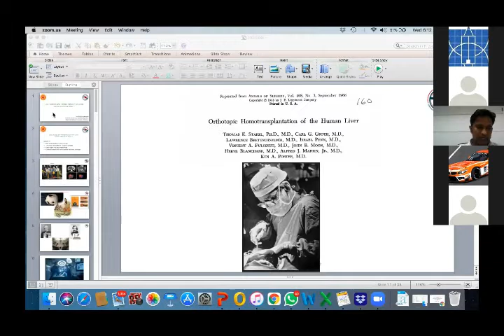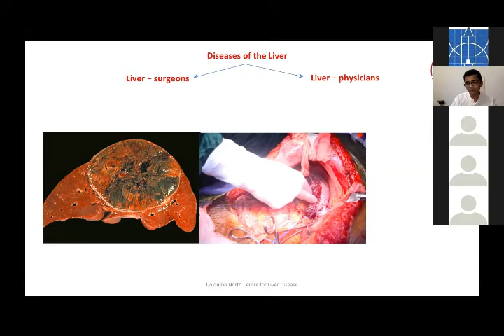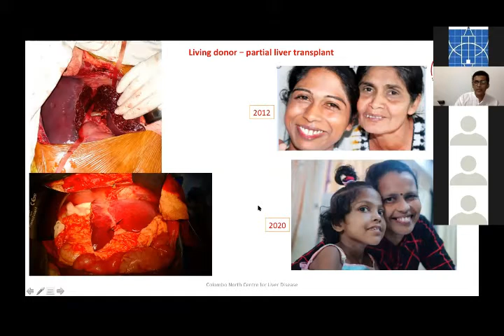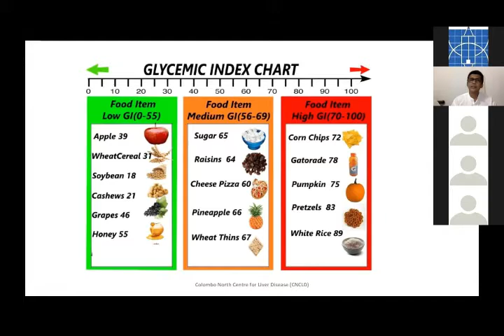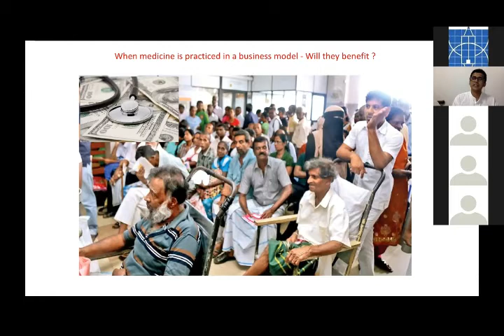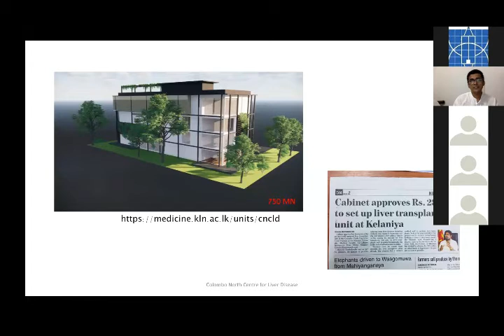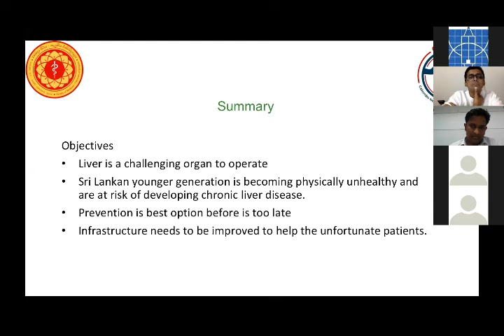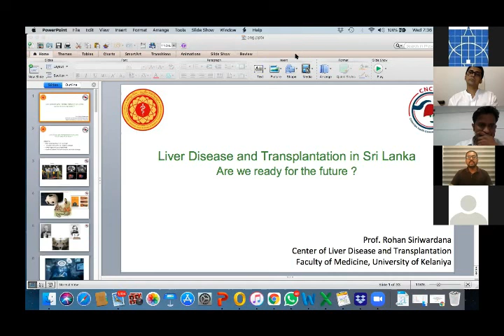BSESC Webinar: Liver Disease and Transplantation in Sri Lanka; Are we Ready to Face the Future?